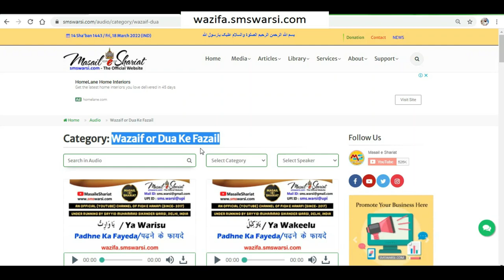Fatiha Ki Haqeeqat | Fatiha Me Alag Alag Rasme Aur Jahalat | Fatiha Kise Kehta Hain | Kaise Kare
(NEWS & Update) 📰 📅⏰
Upcoming Videos & Live Timing
Sunni Quadri Wazaif
Sikander Warsi about niyaz Fatiha
SMS Warsi about fatiha ki haqeeqat
sikander warsi about Fatiha kise kehte hai
Fatiha Ki Haqeeqat
Fatiha Me Alag Alag Rasme Aur Jahalat
Fatiha Kise Kehta Hain Kaise Kare
niyaz Fatiha aur ghaltfehmiya
Fatiha ka khana kon kon kha sakta hai
Fatiha ki sahi Haqeeqat
Fatiha aur awam me phaili Jahalat
Fatiha kisko kehte Hain
Fatiha ka khana kon Bana sakta hai
kya kunwari ladki Fatiha ka khana nahi kha sakti
niyaz kaise kare
niyaz kisko karni Chahiye
Fatiha kaise kare
niyaz ki haqeeqat
niyaz kise kehte Hain
isal e sawab
Sikander Warsi about Fatiha kaise dilaye
फातिहा की हकीकत
फातिहा की अलग अलग रस्में और जहालत
नियाज़ किसे कहते हैं
फातिहा कैसे करे
نیاز کیسے کریں
فاتحہ کسے کہتے ہیں
فاتحہ کی حقیقت